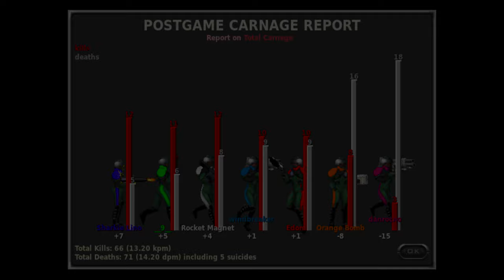Marathon Multiplayer [60fps/7 PLAYERS]: X-24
Multiplayer match on Marathon Infinity by Bungie hosted online with Aleph One in 60fps. Game type: Every Man for Himself.

Another round from earlier this year that I had partially edited. Here is the completed version.

Recorded 03/05/2022